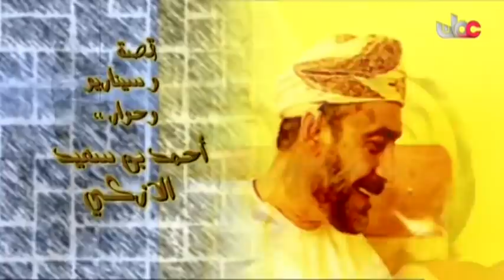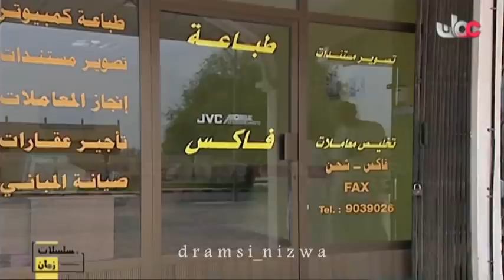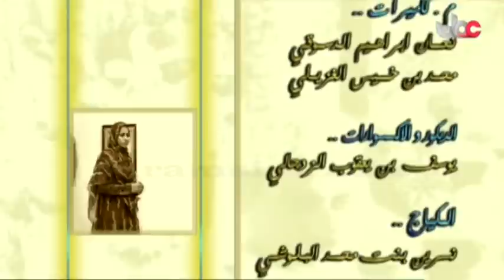المسلسل العُماني الدنيا حظوظ الحلقة 11 إنتاج 2004